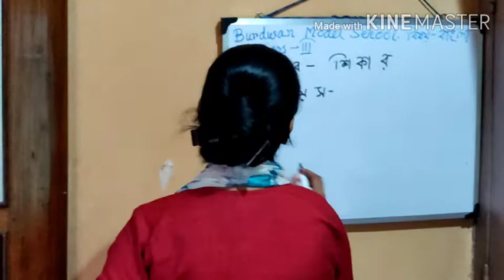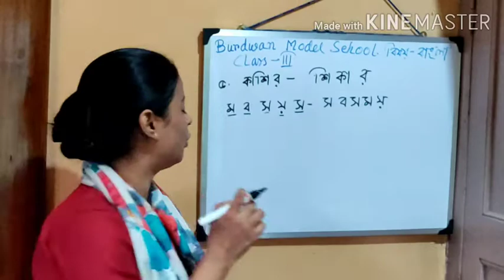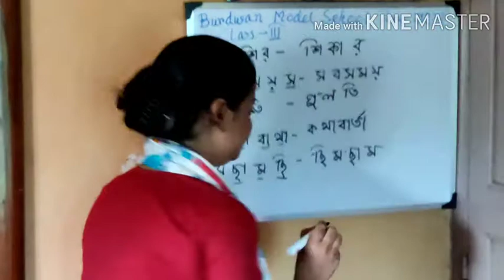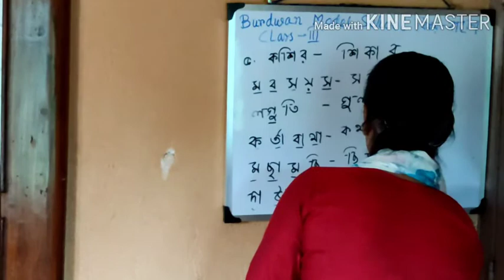CLASS III BENGALI TOPIC : বই 2